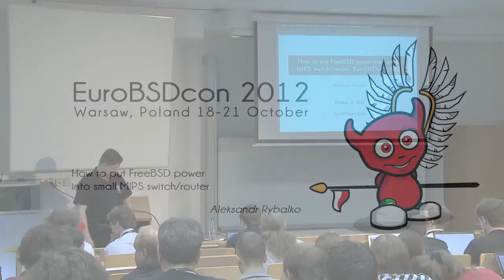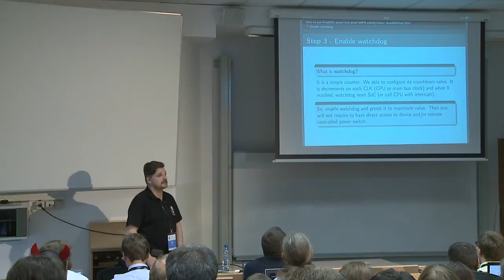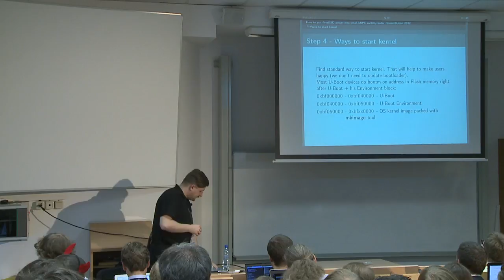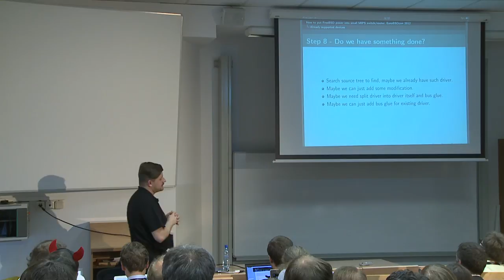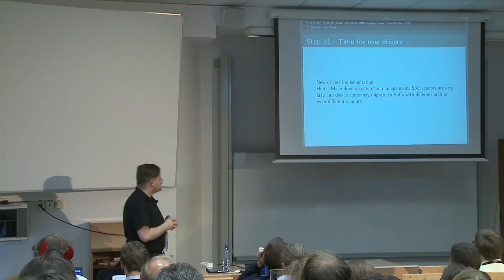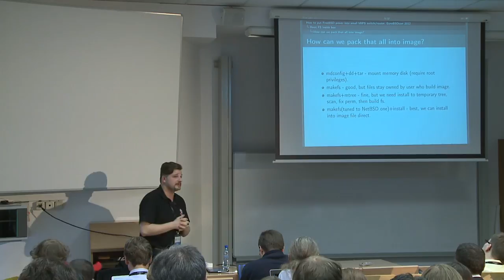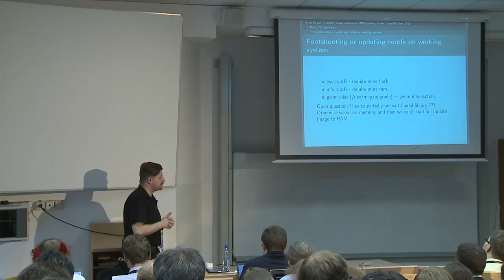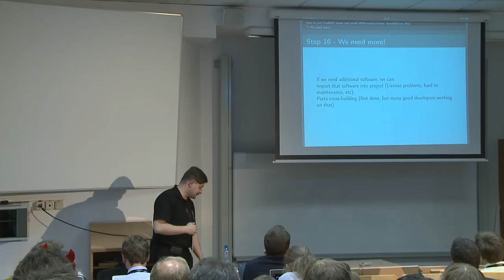How to put FreeBSD power into small MIPS switch/router - Aleksandr Rybalko, EuroBSDcon 2012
EuroBSDcon
Warsaw, Poland 18-21 October